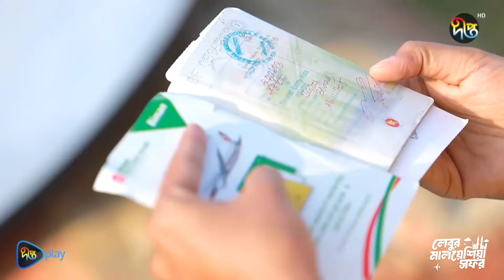Labur Malaysia Shafar | মালয়েশিয়া যেতে গিয়ে দালালের ফাঁদে পড়ে সর্বশান্ত যুবক | Deepto Natok 2024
You are watching New Bangla Natok: Labur Malaysia Shafar : লেবুর মালয়েশিয়া সফর

Labur Malaysia Shafar
Cast : Anisur Rahman Milon, Aparna Gosh, Mir Shohid, Shohorab Hiro & others
Directed By: Mehrab Jahid

ঈদের নতুন নাটক  লেবুর মালয়েশিয়া সফর" -
অভিনয়ে - আনিসুর রহমান মিলন, অপর্ণা ঘোষ, মীর শহীদ, সোহরাব হিরো
রচনা - মেহরাব জাহিদ
পরিচালনাঃ সকাল আহমেদ
চিত্রগ্রহণ: সামসুর রহমান লেলিন
সম্পাদনা: সাদ্দাম বিন ইয়াসিন, সাদ্দাম হোসেন

-কাহিনী সংক্ষেপ-
লেবুকে টুরিস্ট ভিসায় দালাল'রা চালাকী করে নেপালে পাঠিয়েছে। রফিকুজ্জামান লেবু মোটামুটি বলা যায় সর্বশান্ত। এখন সে কি করবে! কোথায় থাকবে? দেশে ফিরবে কিভাবে। বা দেশে ফিরেও সে কি বা করবে। কোন মুখে সে ফিরবে। গ্রামে তার মা, বোন তার আয় রোজগারের জন্য পথ চেয়ে আছে। উদ্দেশ্যহীন লেবু নেপালের কান্ডমুন্ডু শহরে ঘুরতে থাকে। সেখানের এক বাংলাদেশী মেয়ে রোকসানার সাথে তার দেখা হয়। রোকসানা তার কয়েক জন বন্ধুর সাথে বেড়াতে এসেছে। বাংলাদেশী কাউকে পেয়ে লেবু প্রাণ ফিরে পায়। রোকসানাকে লেবু সব ঘটনা খুলে বলে। লেবুর কান্নাজড়িত কন্ঠে সব কথা শোনার পর লেবুর প্রতি রোকসানার একটা মায়া জন্মে। অন্যদিকে রোকসানার বন্ধু বান্ধবরা ব্যাপারটা ভালো চোখে দেখে না, উটকো একটা ঝামেলা মনে করে সবাই। কিন্তু রোকসানা পারে না লেবুকে এড়িয়ে যেতে। তার নিজের হোটেলেই লেবুর থাকার বন্দোবস্ত করে দেয়। তারপর শুরু হয় নতুন এক গল্পের….

Labur Malaysia Shafar | লেবুর মালয়েশিয়া সফর | Milon, Aparna | New Bangla Natok | Deepto Natok 2024

Deepto TV address:
7/A/GA Tejgaon Industrial Area, Dhaka 1208, BANGLADESH